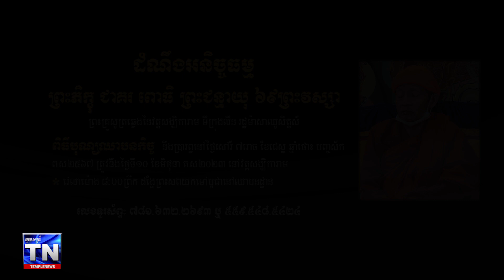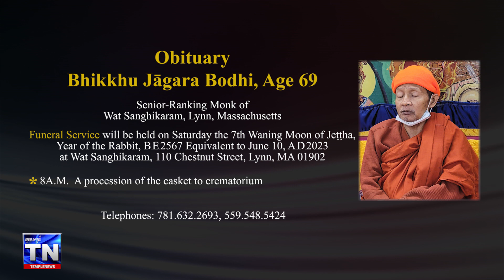Obituary​​ and Funeral Service of Bhikkhu Jāgara Bodhi, Age 69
Obituary​​ and Funeral Service of Bhikkhu Bhikkhu Jagaradhammo​ Age 69,
Senior-Ranking Monk of Wat Sanghikaram in Lynn, Massachusetts.

ដំណឹងអនិច្ចធម្ម និង ពិធីបុណ្យឈាបនកិច្ចព្រះភិក្ខុ ជាគរ ពោធិ (ពោធិ ផល្លី) ព្រះជន្មាយុ ៦៩ព្រះវស្សា គ្រូសូត្រឆ្វេងវត្ដសង្ឃិការាម